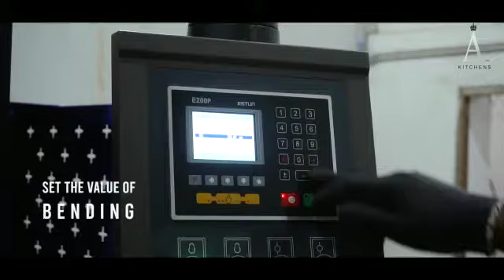Stainless steel Modular Kitchen Production Process video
Step by step process by making video of stainless steel modular kitchen